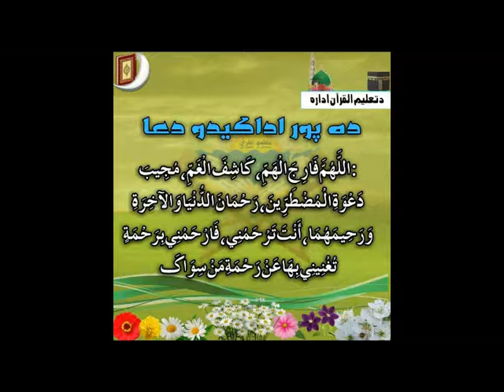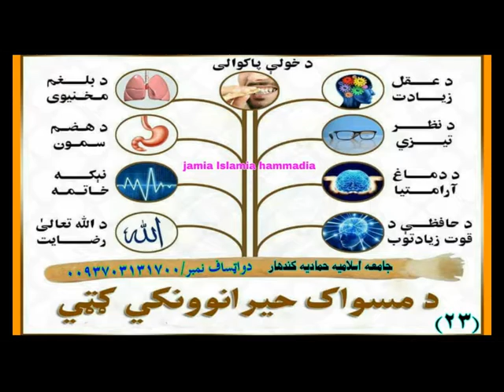When is the Time of the Isha Prayer? [Pashto]